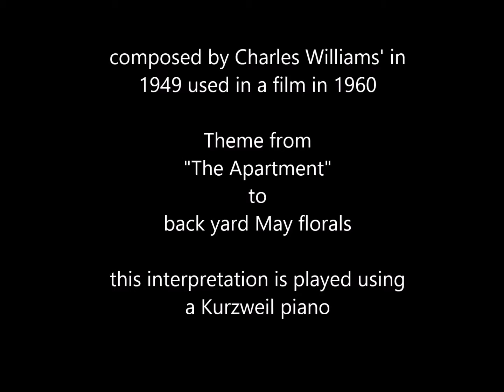Charles Williams', Theme from The Apartment, 1960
a piano interpretation accompanied by back yard flower images --May